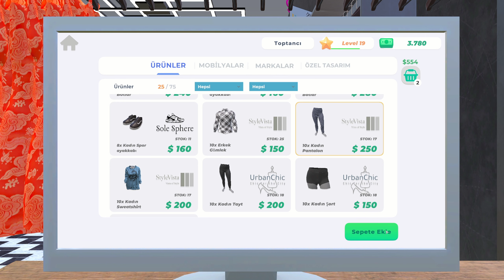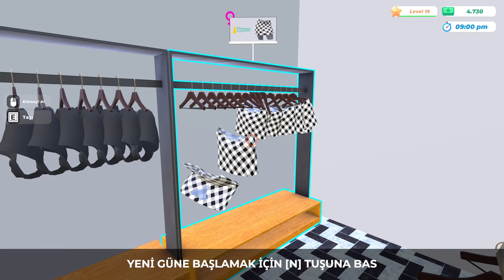%70 İNDİRİM MAĞAZADA İZDİHAMA SEBEP OLDU | CLOTHING STORE SİMULATOR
selamlar dostlar bugün Clothing Store Oynuyoruz keyifli seyirler!

❓ PC SPECS;

➡️ CPU: AMD Ryzen 9 5900X 3.7GHz 70 MB
➡️ MBO: ASUS ROG STRIX B550-A GAMING
➡️ GPU: MSI GeForce GTX1080 Gaming X 8GB
➡️ RAM : GSKILL 16GB TRIDENT Z DDR4 3600MHz
➡️ Case : Phanteks Eclipse P350X Tempered White
➡️ PSU : High Power 750W 80+ Gold 14cm
➡️ SSD : 250GB SAMSUNG 750 EVO
➡️ OS : Windows 10 Pro 64 Bit
➡️ HDD : Seagate 3.5" 1TB Barracuda NCQ
➡️ liquid Cooling: ID-COOLING ZoomFlow 240X
➡️ Mouse: Razer Deathadder V3
➡️ Mouse Pad: Tiger Hyun teng long
➡️ Keyboard: Asus Rog Claymore Aura
➡️ Headset: Corsair Void Elite White Wireless RGB
➡️ SoundSet: Logitech Z5500 Dolby DTS
➡️ Racing Sim Gear: Logitech G29 Driving Force